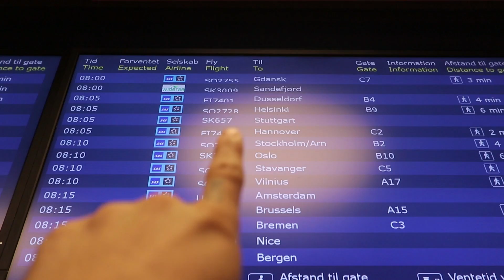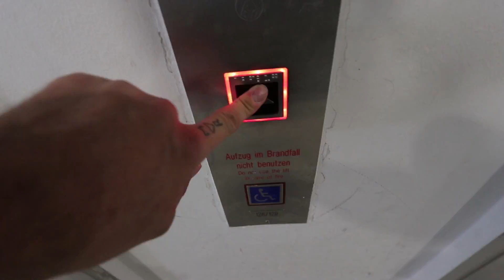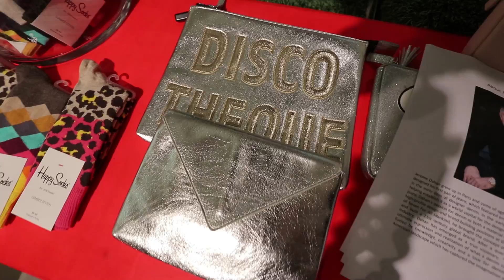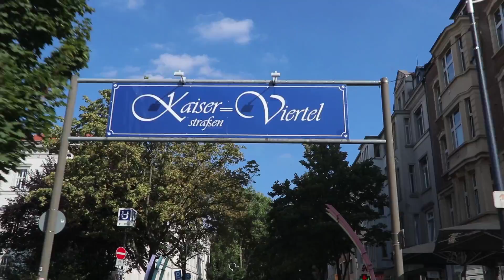I WAS IN GERMANY FOR 12 HOURS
• Beat Makers can send me their tracks here to be played in my movies: